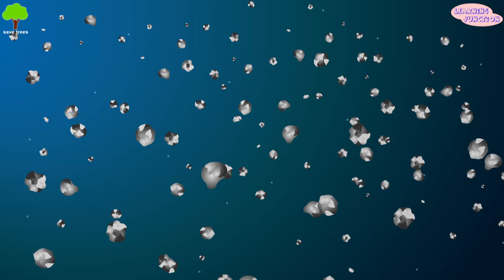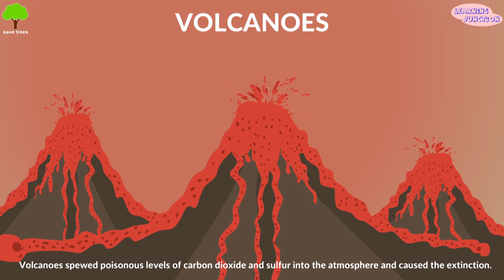How Dinosaurs became Extinct | Dinosaur Extinction | Dinosaurs video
Let's learn about How Dinosaurs became Extinct with this video.